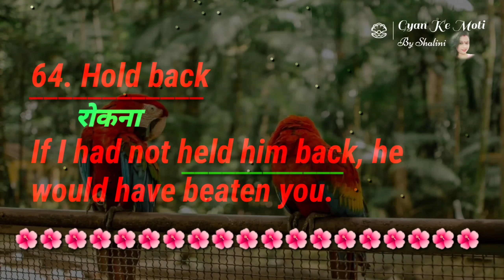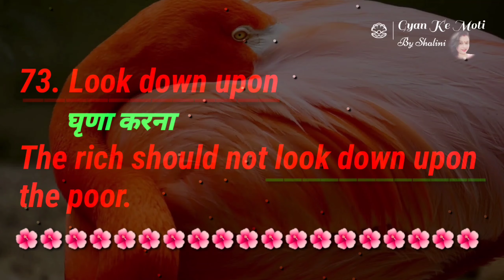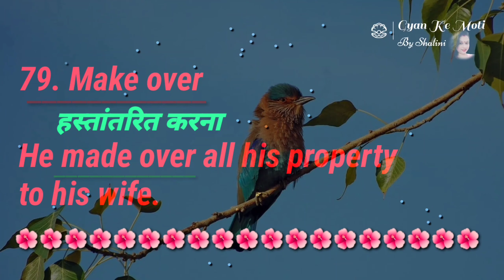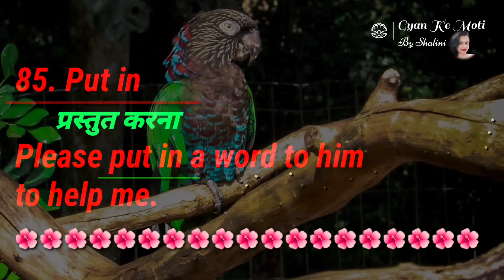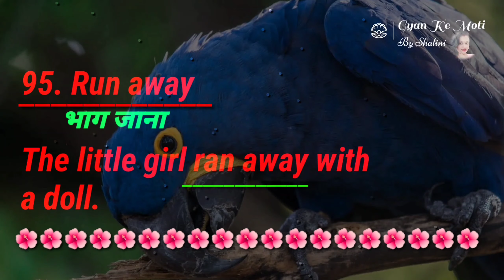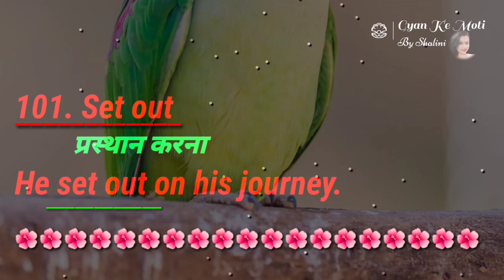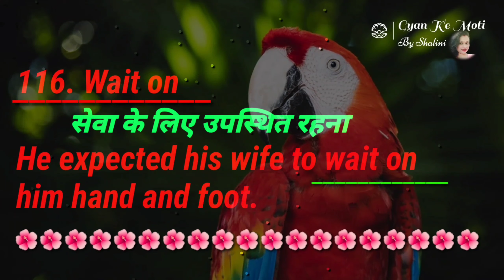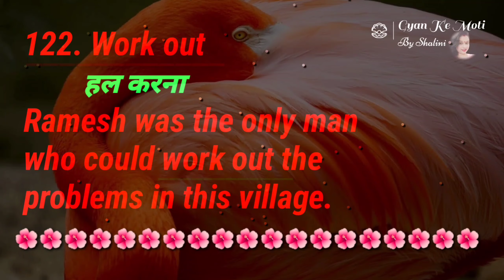FREQUENTLY USED PHRASAL VERBS FOR COMPETITIVE EXAMINATIONS PART 2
for the last series click here-

         Toady I have brought the next video of the series of the  phrasal verbs as I promised in the last video.
I hope you will like the video ...as this video is gonna important for all who are preparing for uptet...or these type of entrance examinations.
thanking you.
shalini

UPTET 2021 | UPTET English | Grammar Tonic | Grammar concepts | Teachers Adda
सफलता निश्चित आपकी होगी अगर आप daily study करेंगे और बहुत practice करेंगे। होंगे सपने साकार | पढ़ेंगे ऐसी Strategy के साथ जो पहले Attempt में दिलाए Selection. It is extremely important class for  SUPERTET aspirants. कुछ कर दिखाना है करलो पक्का इरादा, फिर नहीं आएगी selection में कोई बाधा, हम करेंगे तैयार आपको ये है हमारा आपसे वादा | हम यहां आपके साथ हैं 24×7 । All the best !

English
UPTET
UPTET English
UPTET2021
grammar
basic english grammar
teachers adda
how to score good marks in English grammar

For more videos of english grammar, you can click the links given below:-

uptet 2021
up tet
uptet
uptet news

UP TET 2021 HINDI |  UPTET Practice 01 UPTET  एक नई शुरुआत/uptet best online /uptet class/uptet
UP TET 2021 Hindi /UPTETHindi preparation/uptet Hindi online class/UPTETHindi best class/Uptet hindi